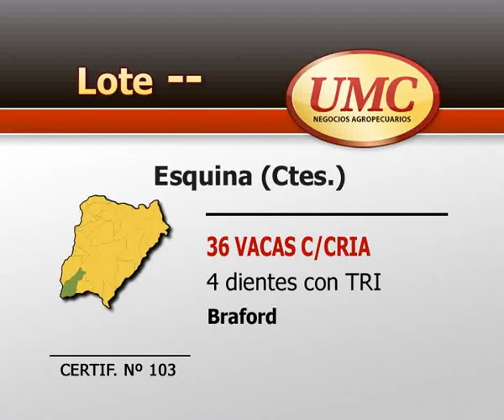15 7 13 certif 103